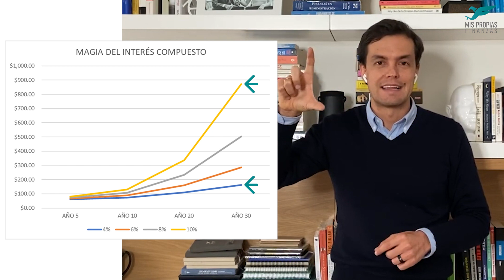Su creación REVOLUCIONÓ el mundo de las INVERSIONES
En el capítulo de Jueves de Inversionistas de hoy, les presentamos a John Bogle, el creador de los Index Funds o ETFs.

Para recibir el informe de jueves de inversionistas en el correo, regístrate